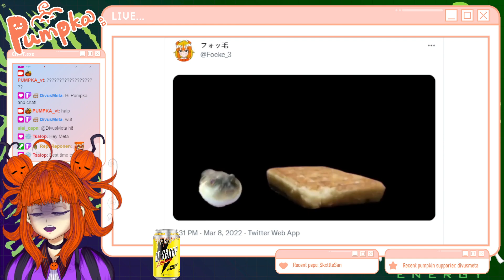AAAAAAAA (from muted pum to screaming pum and back to muted)